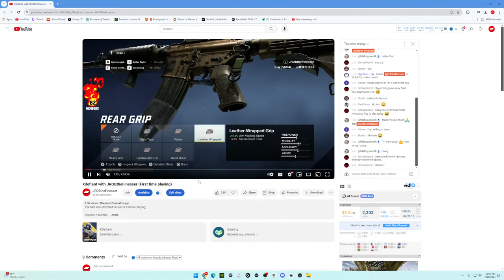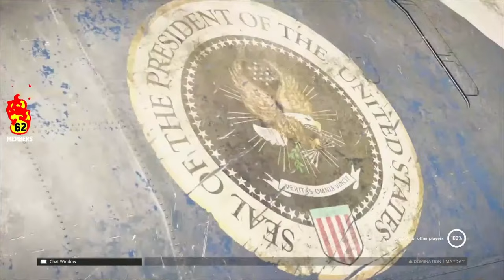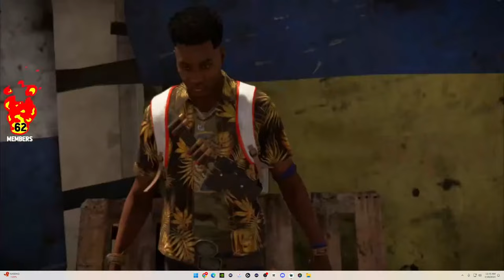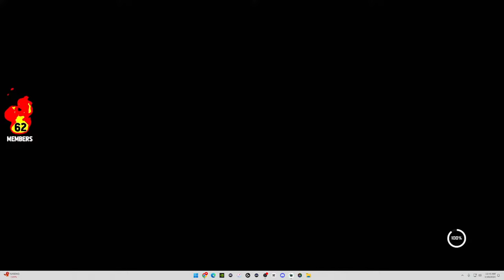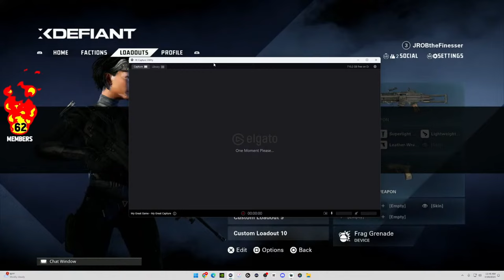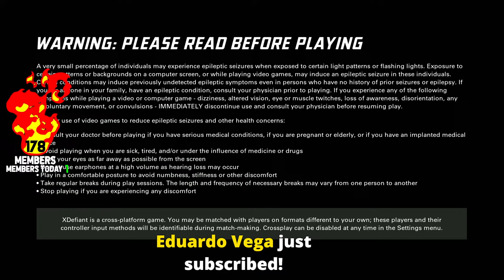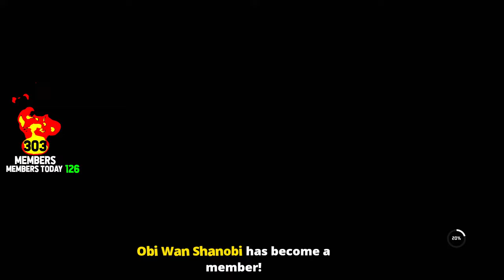XDEFIANT IS FINALLY HERE 🔥🔥🔥 - XDefiant Livestream | Multiplayer Gameplay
CHAT RULES:
Don't spam the chat.
Don't advertise your channel
English in chat
No Caps
No Politics
RESPECT MODS

COMMANDS:
!channel
!english
!join
!rules
!social